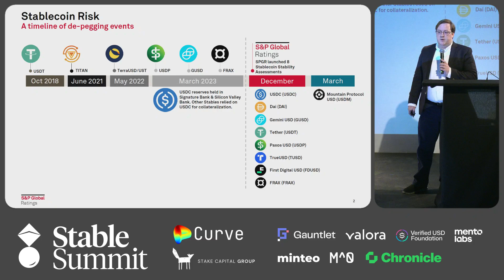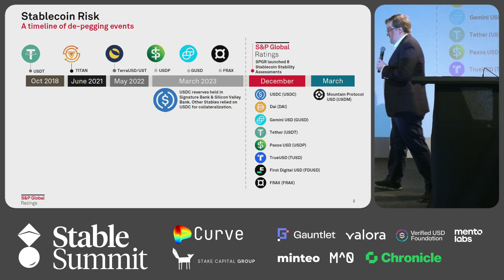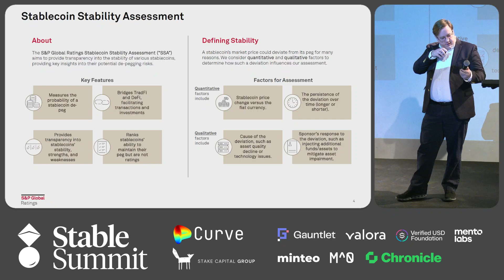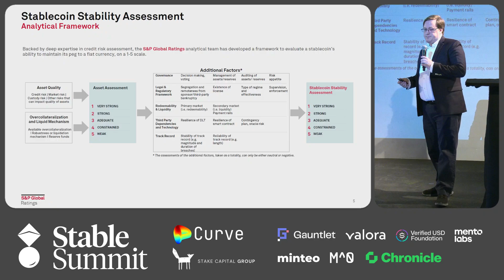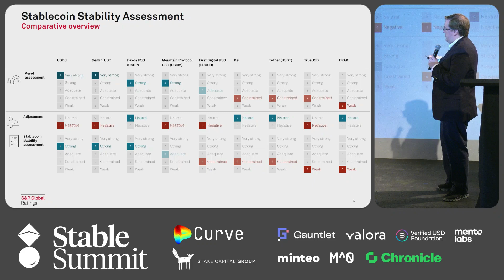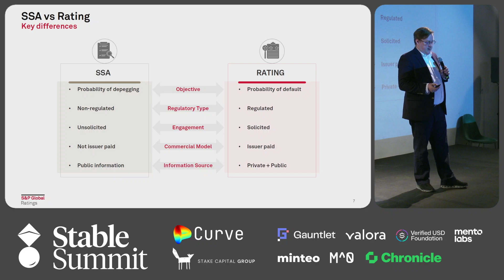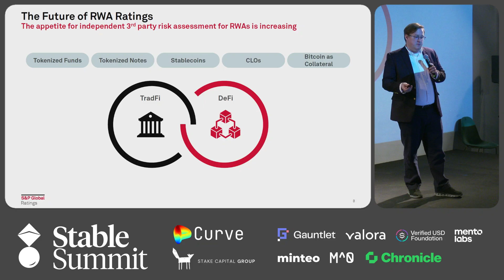S&P Global - Third Party Evaluation of Stablecoins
TOPIC: Third-Party Evaluation of Stablecoins

Presented by Charles Jansen, Head of DeFi Transformation, S&P Global